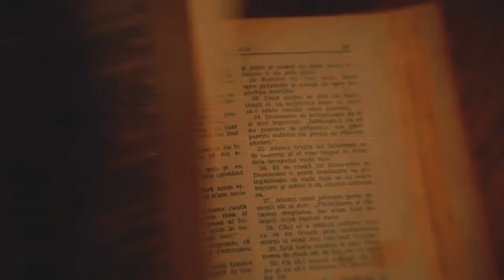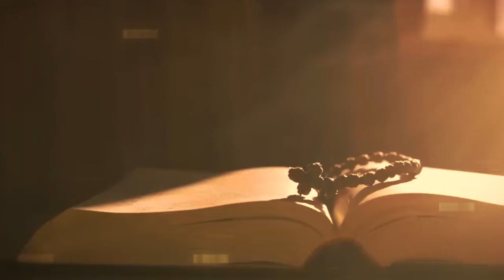दशनामी समाजको सत्य तथ्य यस्तो छ || @samayachakra | Dashnami Samaj | Knowledge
1. गौ मुत्रबाट गोनाइल तैयार गर्ने विधि तथा अन्य सम्पुर्ण जानकारी

dasnami samaj, dasnami goswami samaj, nepali, federation of nepal trade and commerce,dasnami, goswami samaj, goswami samaj rajasthan, goswami samaj ki das jaati,nepal ivf, nepal ivf and fertility center, dashnami, nepal ivf basundhara, goswami samaj gujarat,10 jaati goswami samaj, nepal, goswami samaj madhya pradesh, inter caste marriage in nepal, ivf in nepal, nepal (country), speech of dr baburam bhattarai, dashanami sampradaya

biography,
habits of successful people,
successful people,
11 famous failures of successful people,
nepal,
history of nepal,
nepal history,
nepali culture,
ancient history of nepal,
history,
culture,
religion and culture of nepal,
nepal culture,